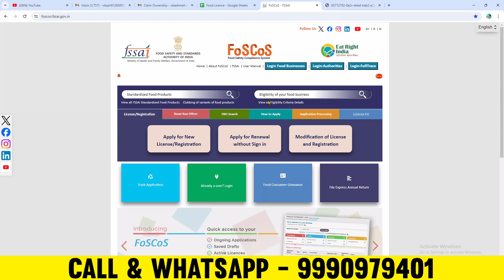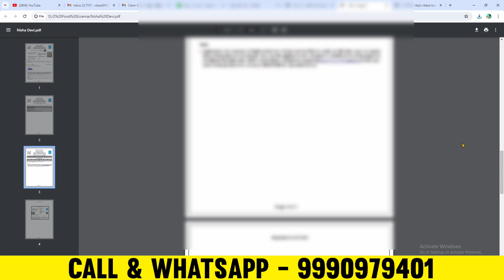Food Licence Download | food licence Download kaise kare | food licence apply online 2024 | Fassai